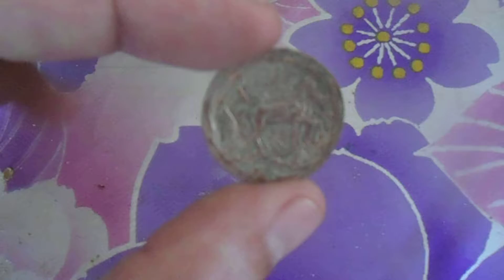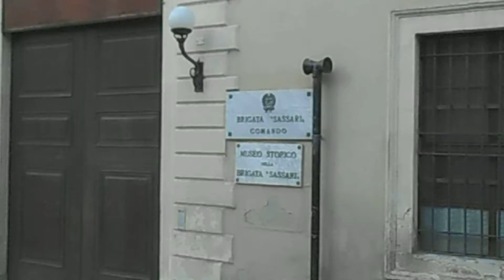SARDEGNA 2016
entusiasmanti riprese fatte nell'isola più bella dell'universo!